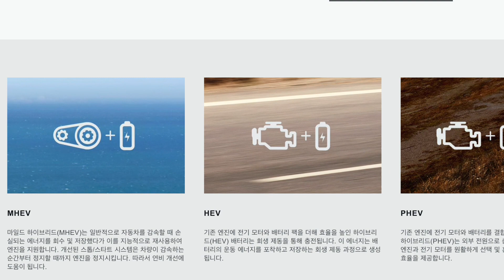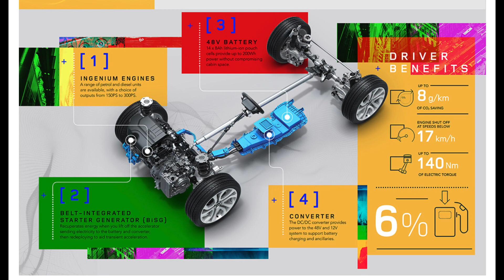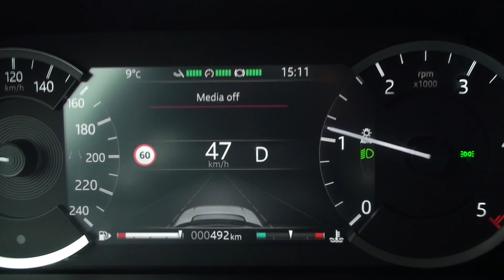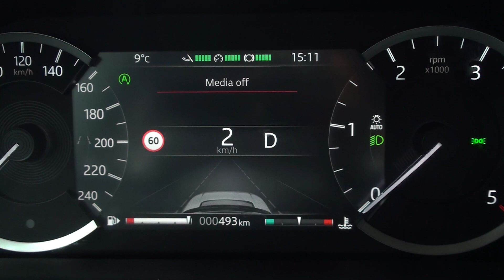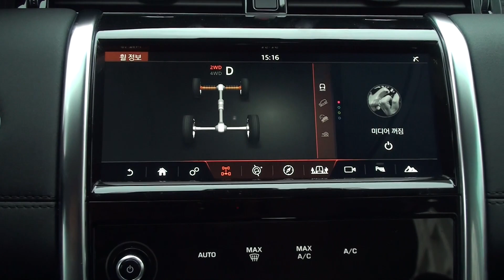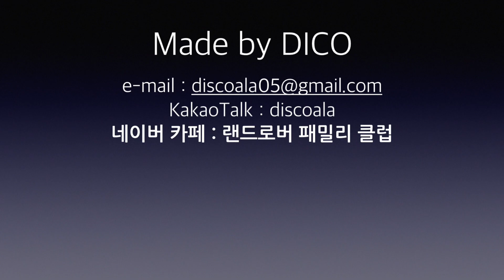랜드로버 마일드 하이브리드 - 연비 절약과 환경 보호를 앞세운 주행 능력 업그레이드!!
랜드로버 패밀리 클럽에 가입하시면 보다 다양한 정보를 만나실 수 있습니다.

마일드 하이브리드 = MHEV(Mild Hybrid Electric Vehicle)
현재 랜드로버 마일드 하이브리드가 적용된 모델은 뉴 디스커버리 스포츠와 뉴 레인지로버 이보크 입니다.
연비 절약과 환경 보호를 위해 점차 새로운 랜드로버 모델들에 적용되고 있으며 세계적인 추세 입니다.
오토 스탑 앤 고 시스템과 저속에서의 주행 질감 등이 많이 개선되었으며 특히 디젤 엔진 특유의 진동과 소음이 획기적으로 줄어 들었습니다.

또한 아직 국내에는 정식 수입되지 않았지만 랜드로버의 PHEV에 대해서도 알아 보았습니다.
점차 랜드로버에도 순수 전기차 모델이 출시될 예정이니 MHEV와 PHEV 모델들을 통해 간접 경험해보는 것도 좋을듯 합니다.

감사합니다.